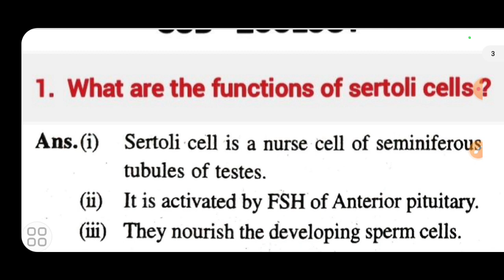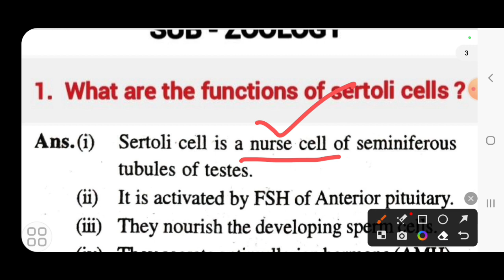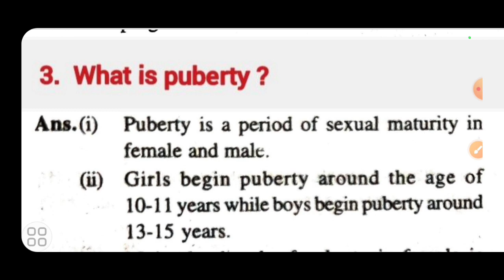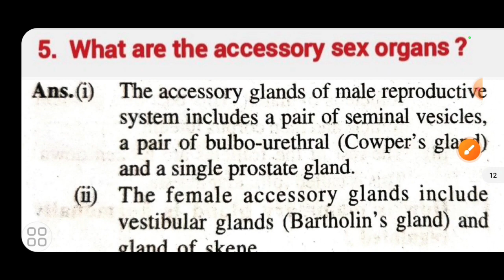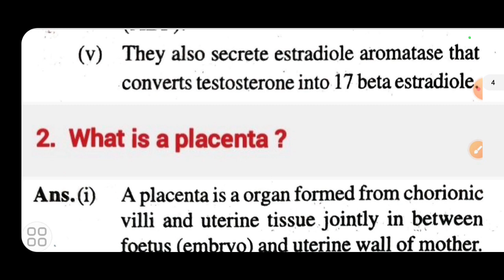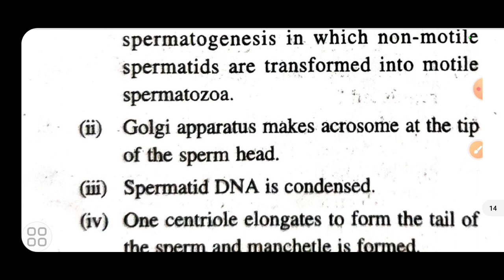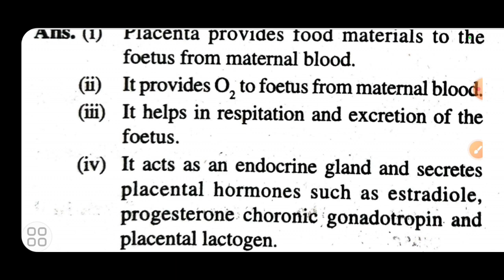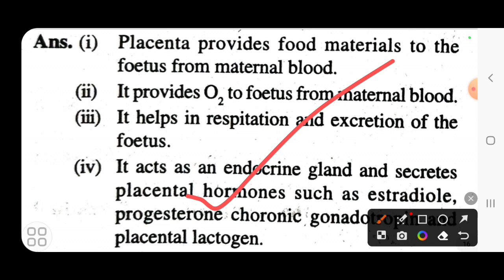+2 zoology internal exam question answer | 1st internal exam zoology question +2 board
big dreams
+2 zoology
+2 biology
+2 zoology internal
+2 biology internal
+2 biology internal question
+2 zoology note
+2 chse zoology
+2 zoology important question
+2 zoology selection question
+2 biology selection question
+2 zoology MCQ question
+2 zoology internal question answer
+2 second year exam question answer
plus two second year internal question answer zoology
real question plus two internal exam
plus two zoology note
internal question answer zoology
plus two zoology real question
zoology question answer internal exam 2024
+2 board news
real question plus two second year zoology
2023/2024 zoology course for plus two second year student
zoology course 2023/2024 for plus two second year science
plus two second year 2023/2024 zoology course
plus two board 2024 zoology